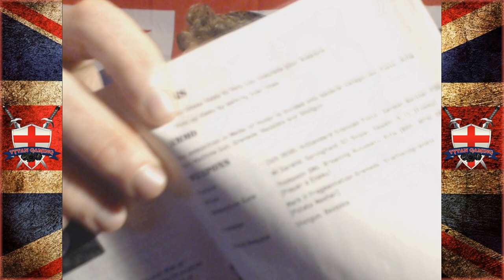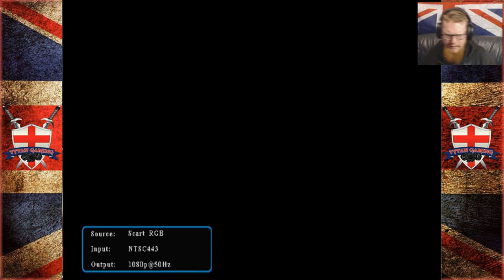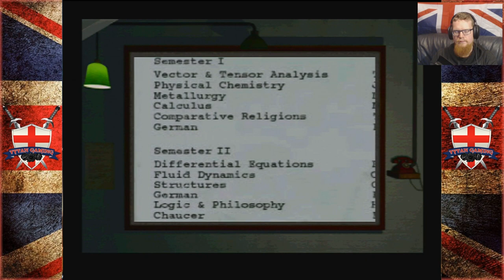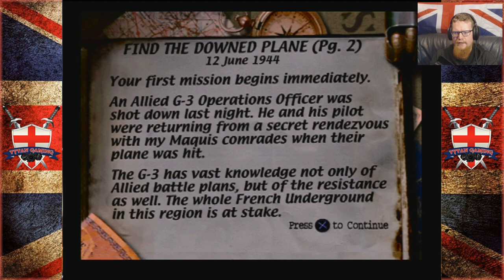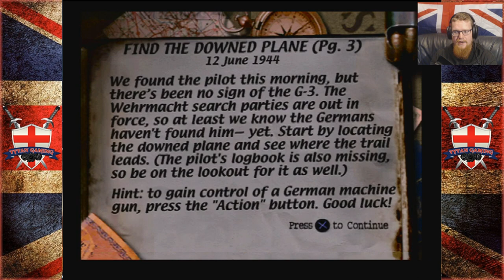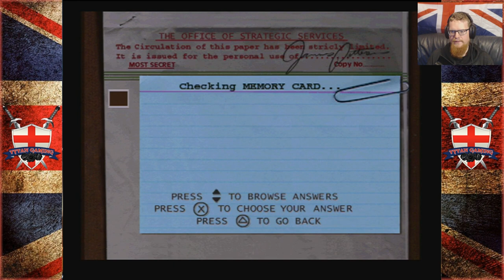Tytan Play's | Medal Of Honor | #1 "Welcome To The Oss"